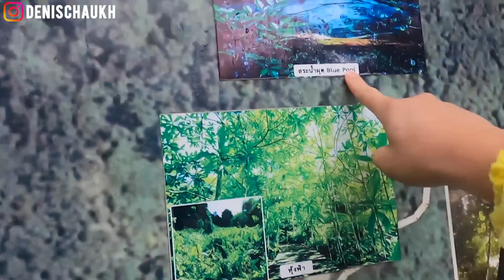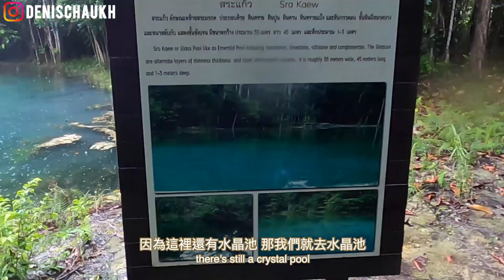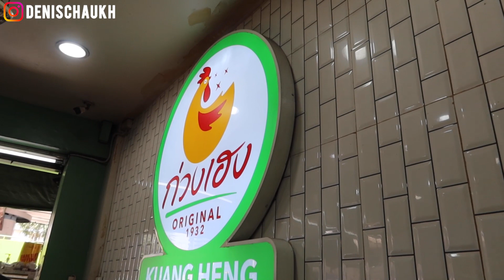喀比天氣不似預期🇹🇭曼谷回頭率極高船麵推介🍜復甦後的JJ Market🛒part.6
終於！剪完泰國片 - -
Thong Smith 船麵真的無敵

🏝️Emerald Pool
📍W7G9+27J, Khlong Thom Nuea, Khlong Thom District, Krabi 81120 Thai

🐔Kuang Heng Pratu Nam Chicken Rice
📍930 Phetchaburi Rd, Makkasan, Phaya Thai, Bangkok 10400 Thai

🍜Thong Smith CentralWorld Fl 3
📍999/9 Rama 1 Road, Pathum Wan, Bangkok 10330 Thai

Chapter
0:00 Introduction
0:21 Beautiful Krabi
0:51 Emerald Pool
5:38 Ao Nang
6:02 0 Nutrition Talk
6:44 Kuang Heng 水門雞飯
8:15 Thong Smith 船麪